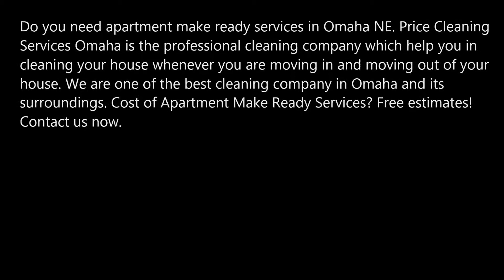Professional Apartment Make Ready Services in Omaha NE by Price Cleaning Services Omaha 402 575 9272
Do you need apartment make ready services in Omaha NE. Price Cleaning Services Omaha is the professional cleaning company which help you in cleaning your house whenever you are moving in and moving out of your house. We are one of the best cleaning company in Omaha and its surroundings. Cost of Apartment Make Ready Services? Free estimates!

APARTMENT MAKE READY SERVICES

Price Cleaning Services Omaha will transform the living apartment with the apartment make ready services. Our comprehensive cleaning will ensure that all places are taken care and they just shine for the future residents. Make your older and worn down countertops shine once again like new ones. We apply the protective finishing coat to keep all your counters sealed and give the appearance of brand new item. Sometimes, unplanned maintenance appears at the end moment, our maintenance technicians will take care of it.

PRICE CLEANING SERVICES OMAHA OFFERS THE FOLLOWING SERVICES FOR OUR VALUED CUSTOMERS
Leave your apartment in the hands of our apartment make ready services.
• Dust All Surfaces
• Windowsills
• Cobwebs
• Ceiling Fans
• Dust Light Fixtures
• Wipe Switches
• Vacuum And Mop Floors
• Remove Trash
• Wipe Down Shelving In Closets
• Clean And Disinfect Counter Tops
• Clean Surfaces & Outside Of Appliances/Inside Microwave
• Wipe Down Inside And Outside Of Cabinets, Drawers, Shelving.
• Scrub The Sinks
• Clean Shower/Bathtubs And Sinks
• Scrub The Toilet
• Polish Fixtures
• Clean Mirrors

• Other Items May Include:
o Baseboards Blinds
o Oven
o Inside/Outside Windows
o Refrigerator
o Wipe Doors/Frames
o Air Vent Covers
o Sweeping Out Garage And Porches

SOME OF THE COMMERCIAL ENVIRONMENTS WHERE WE SERVE
• Offices
• Shops
• Restaurants
• Hospitals
• Schools
• Gyms
• Churches
• Apartments

We will provide you the best services of our apartment make ready services.

BEST APARTMENT MAKE READY COMPANY IN OMAHA